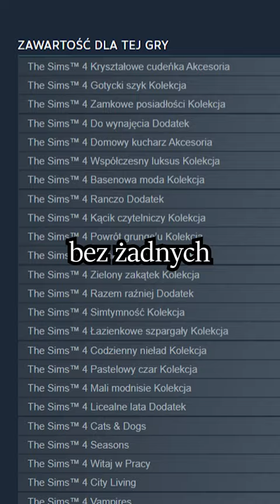TA SERIA GIER ma NIESAMOWITE Detale